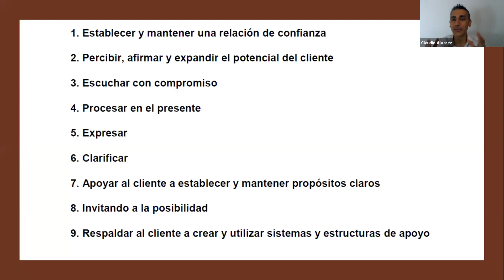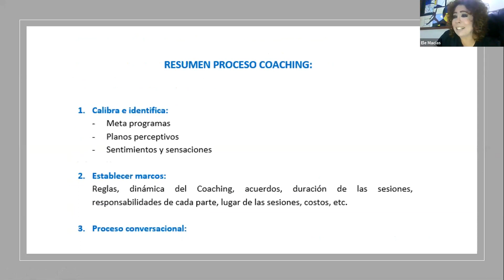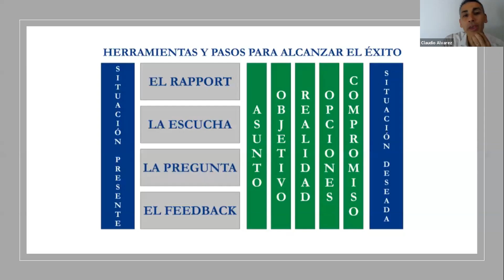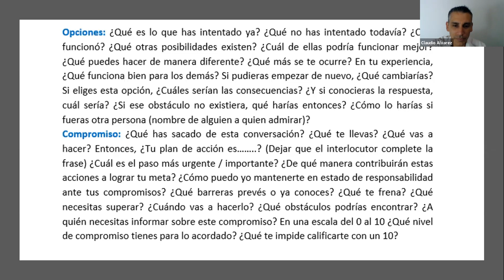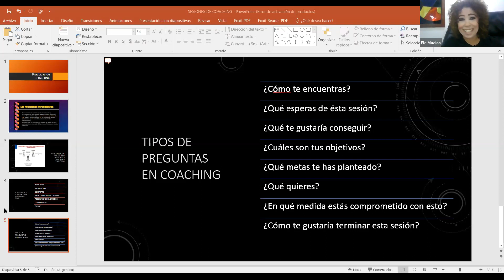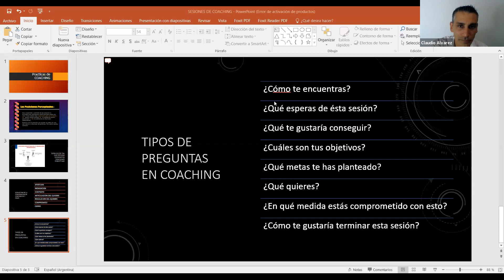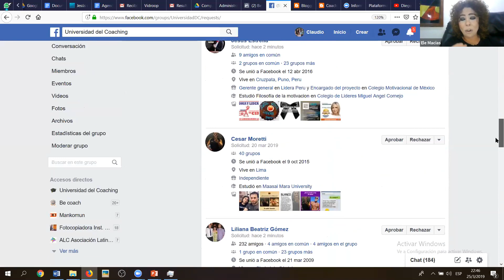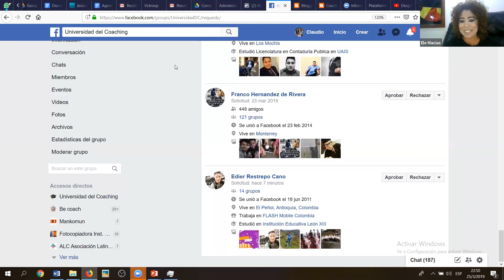Anuncios + Promo Abril + Convención